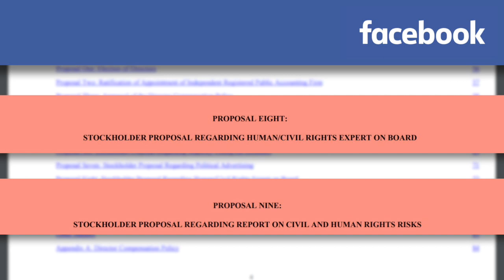Holding Big Tech Accountable: Facebook and Civil Rights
Michael Connor, Executive Director of Open MIC, joins Daiquiri Ryan, Co-Founder of Neta Collab, to discuss two shareholder proposals aiming to increase civil right awareness at Facebook. According to Connor, "The proposals are important because of Facebook's continued failure to protect many of its users from hate speech and misinformation on the platform."

Learn more about the two shareholder proposals focused on increasing civil rights awareness on Facebook's Board of Directors.